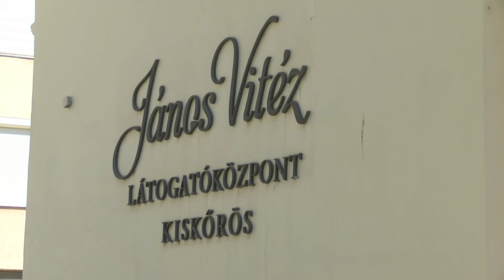Profiltisztítás a Kőrösszolg Nonprofit Kft. tevékenységi körében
December 15-én a testületi ülésen Kiskőrös Város Képviselő-testülete döntött arról, hogy a János Vitéz Látogatóközpont szakmai feladatellátása és üzemeltetése átkerül a Petőfi Szülőház és Emlékmúzeumhoz, a városmarketinggel és turizmussal kapcsolatos közfeladatokat pedig a Kunság-Média Nonprofit Szolgáltató Kft. látja el 2022. január 1-jétől.